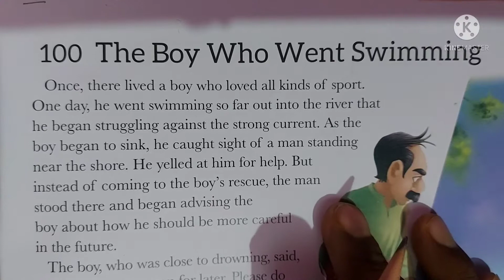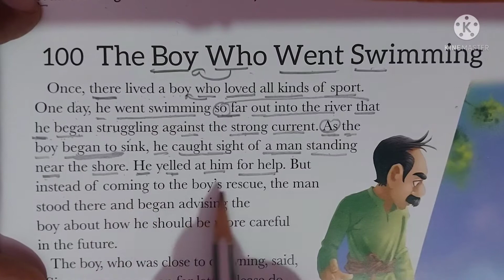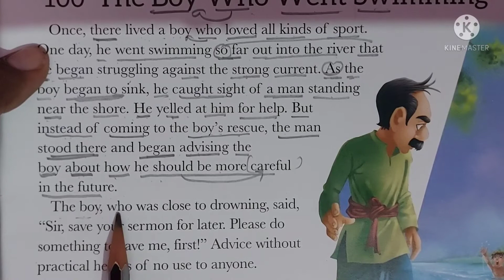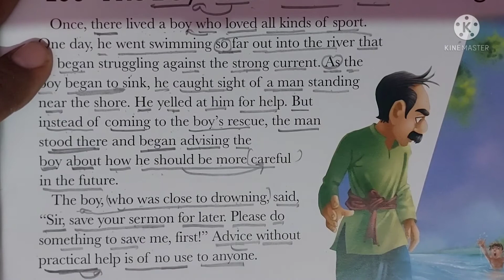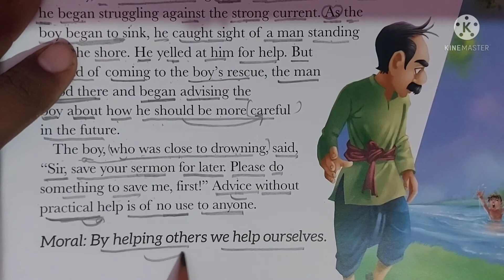The Boy who went Swimming ( Translation of English story in Hindi) Learn how to read English story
इस वीडियो मे मै आपको English Story का Hindi में translate करूंगा। इससे आपको English story को समझने में मदद मिलेगी और साथ ही साथ आपको story कैसे पढ़नी चाहिए इसका concept भी मिलेगा। बहुत सारे लोगों की ये प्रॉब्लम रहती हैं कि वो English स्टोरी नहीं समझ आती उनलोगों के लिए ये वीडियो रामबाण का काम करेगी। मैंने बहुत सारे पैरेंट्स को चिंतित देखा है ।ये वीडियो उन सारे पैरेंट्स की चिंता को दूर करेगा।
मेरे चैनल English Readers' point पर उनकी सारे प्रॉब्लम English से संबंधित दूर होंगे।

In this video, I will translate English story into Hindi by which you can understand the concepts of English Grammar as well as literature • you will know how to translate English story into Hindi • There are many who does not understand English, they will be benefitted immensly • I have seen many parents worrying for their children that their children donot understand English literature, those  parents now need  not worry • ENGLISH READERS' POINT will sort out all problms related to English•
1) ENGLISH STORY
2)# learn English
3)translation
4)English to Hindi
5)English to urdu
6)google translation English to Hindi
7) translation of English